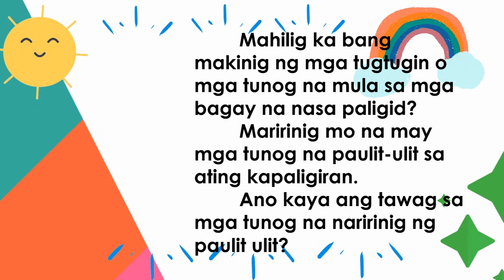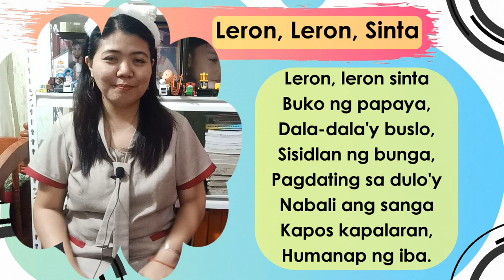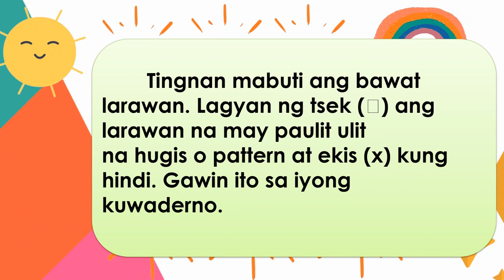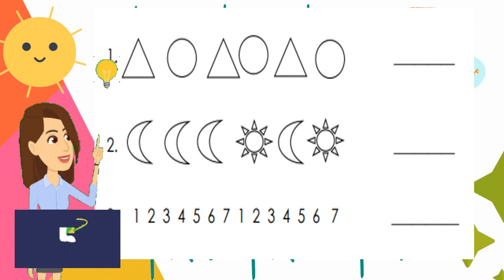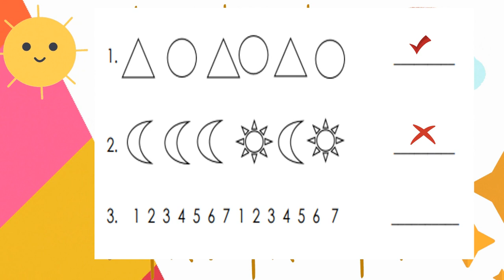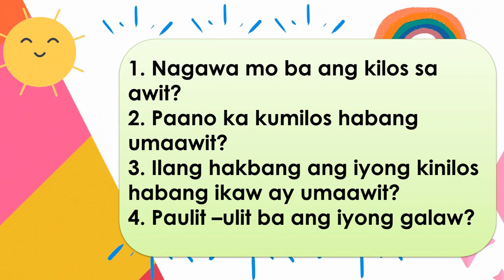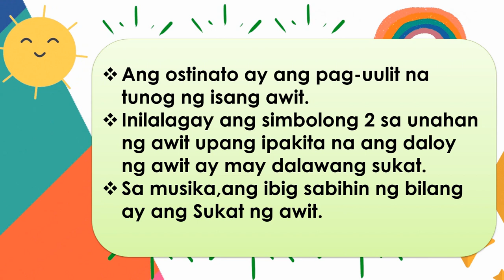MAPEH MUSIC 1 WEEK 5 QUARTER 1 Aralin : Hulwarang Ostinato- Metrong Dalawahan( 2s)